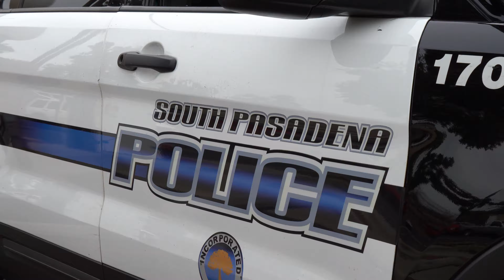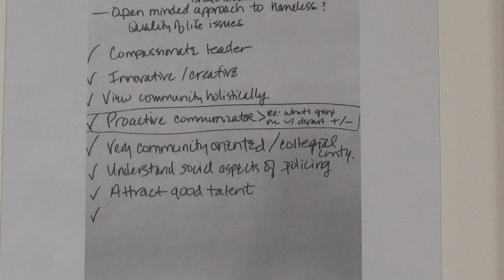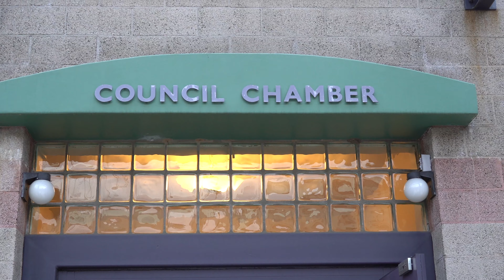South Pasadena Police Chief Video